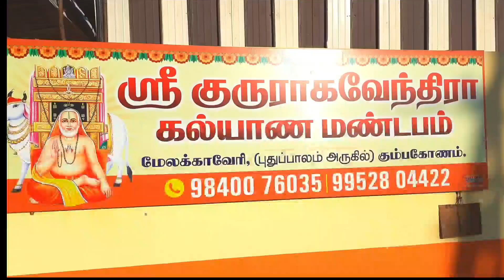காங்கிரஸ் பேரணிக்கு வாழ்த்துசொன்ன திமுக